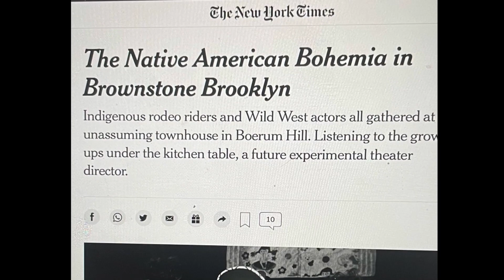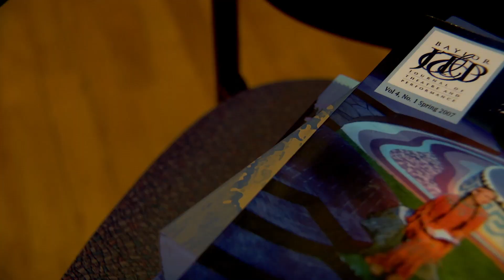Longest-Running Native Theater Group Visits Perpich Arts High School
A historic Native feminist theater company made a stop at Perpich Center for Arts Education in Golden Valley this week. Founded in 1975, New York-based Spiderwoman Theater has roots in storytelling and addressing issues among women and Indigenous communities. The women traveled to Perpich not to perform, but to share their perspective.